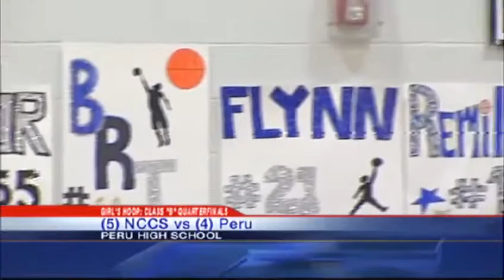Girl's basketball post-season gets underway for Chiefs, Redstorm, Indians, and Cougars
Girl's basketball CVAC quarterfinal action for Saranac, Saranac Lake, NCCS, and Peru